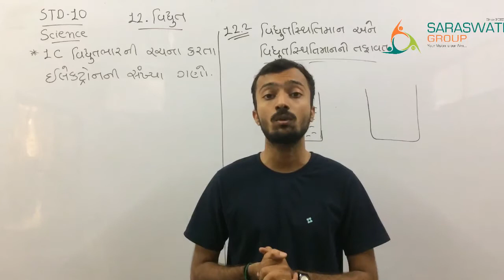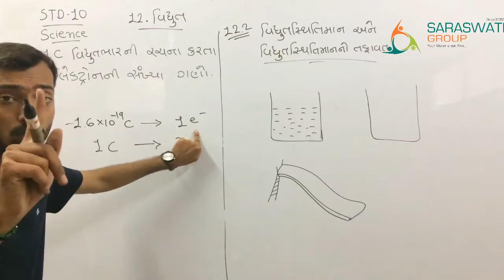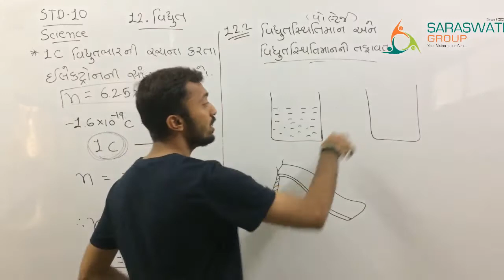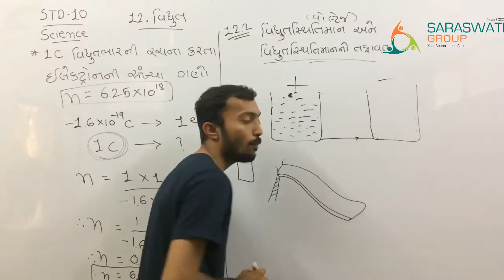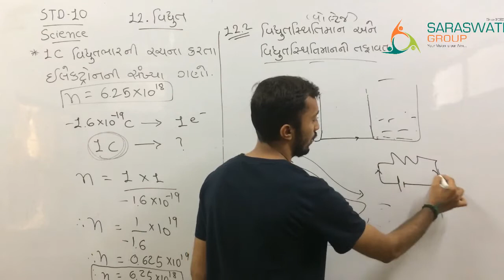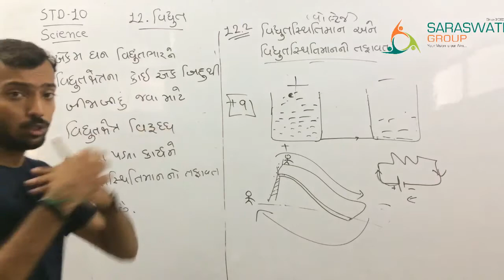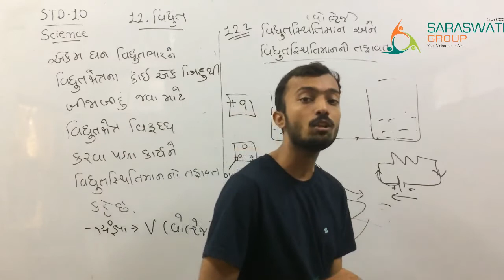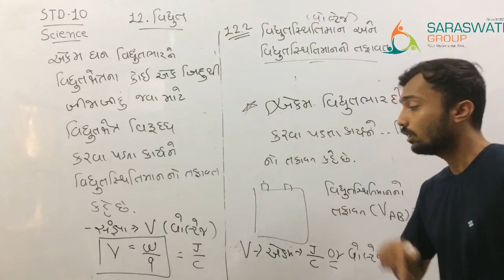STD-10 || CH-12 || LEC-3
STD - 10
CH-12
LEC-3

STD-10 || CH-12